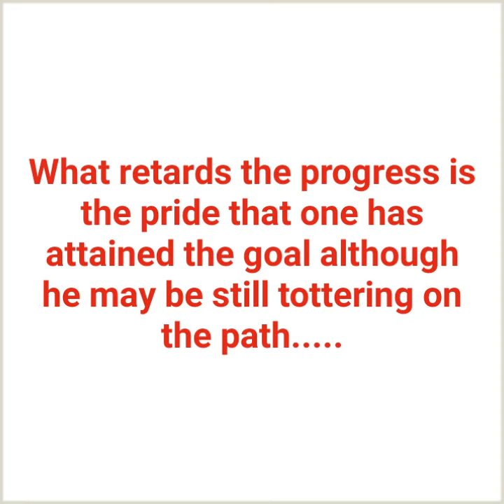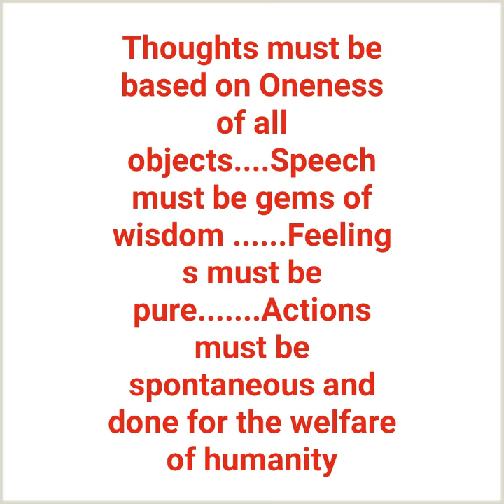Papa's words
Warning to sadhakas